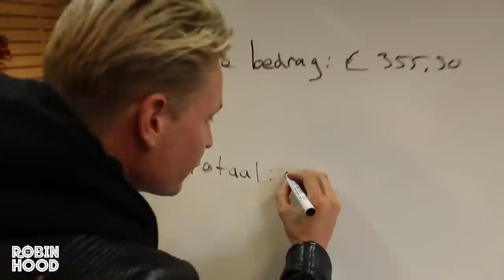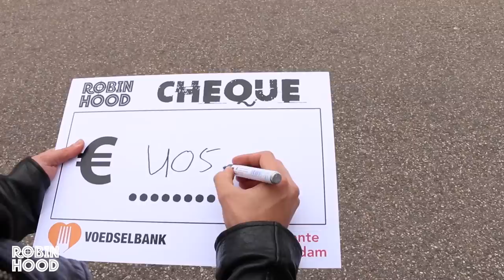Gierige Gasten stelen van een fietsendief | #6 Robin Hood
Eén van onze grootste ergernissen in Amsterdam zijn de fietsten dieven dus vonden de mannen van Robin Hood dit het perfecte slachtoffer voor de laatste aflevering van deze serie.